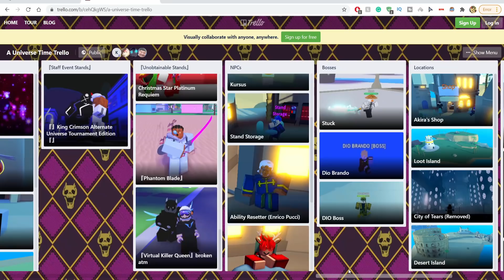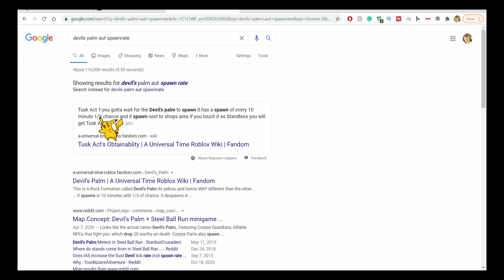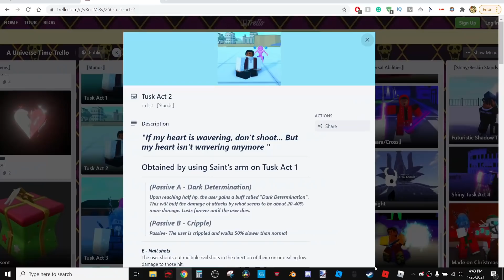A Universal Time Going From Noob To Crippling Depression Act 4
A Universal Time Speedrun to Tusk Act 4... How fast can a noob like me get all tusk act's in a universal time? As well as go after WoU Wonder of You, the new stand that came out.

A Universal time is a Roblox jojo's bizarre adventure game that has some cannon stand everyone's favorite the world and star platinum and more, as well as many cool fan-made stands like Sans, The Purple Guy, Coffin, Gaster, and MUI Goku?!? As well as featuring many cool items that can help create some pretty sick stands.